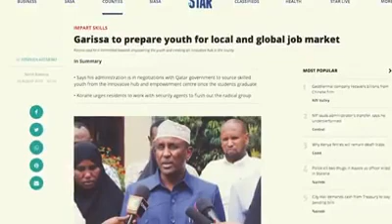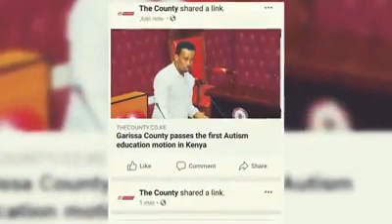Hon Hussein Mohamed Dagane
Addressing On Youth Agenda